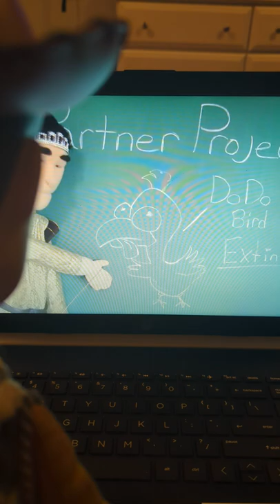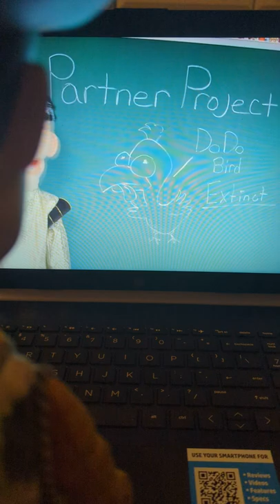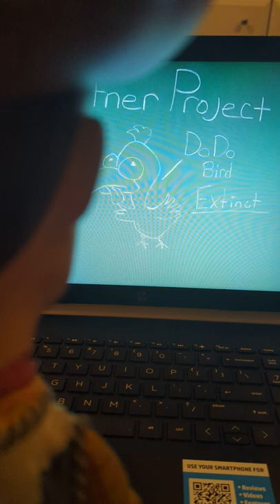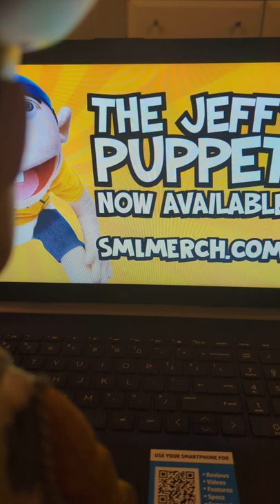woody watches Jeffy's imaginary friend SML